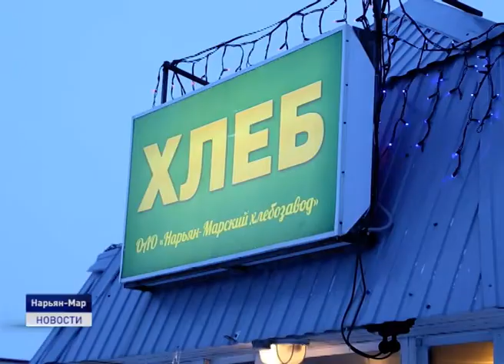ВОЛОНТЁРСКИЙ КОРПУС В ДЕЙСТВИИ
Оказать помощь с покупкой продуктов и предметов первой необходимости теперь могут волонтёры. Такая поддержка стала возможной после создания волонтерского центра по оказанию помощи гражданам в условиях пандемии коронавируса.